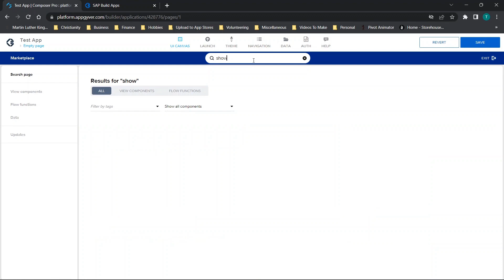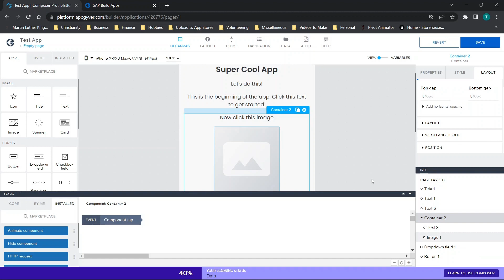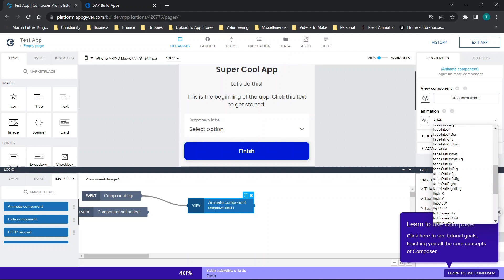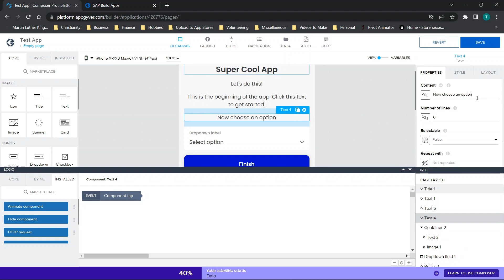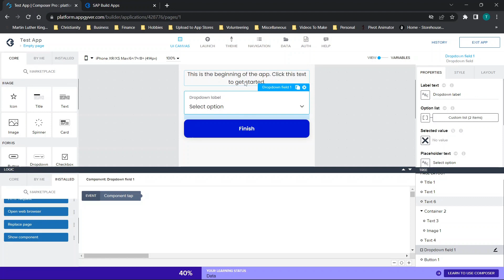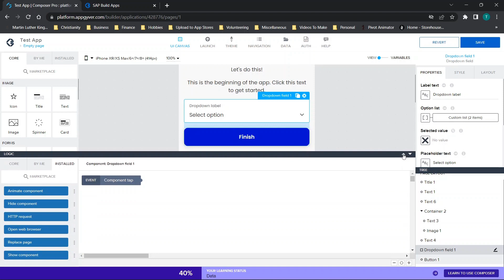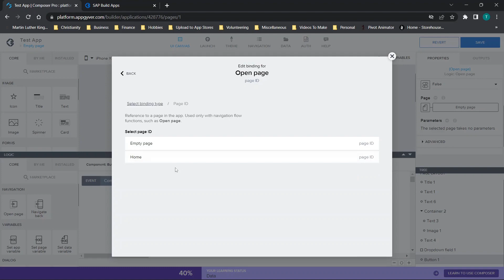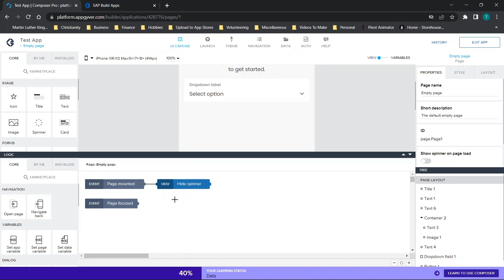How To Make And Add An Interactive Tutorial To Your Appgyver App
I this video I will walk you through how to set up an interactive tutorial for your mobile or web app n SAP Build Apps. In this video I will use Appgyver to make a mobile app for free without code and will show how to guide users through different steps in the app. This will show how to hide components, animate components, and animate components.